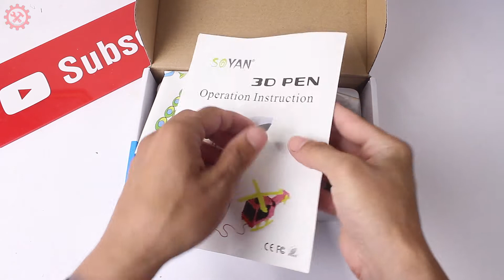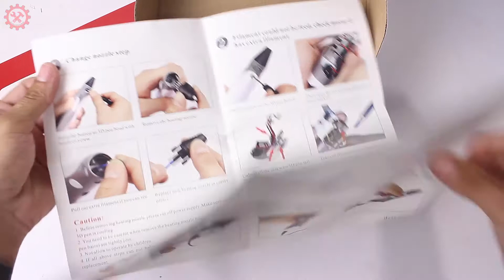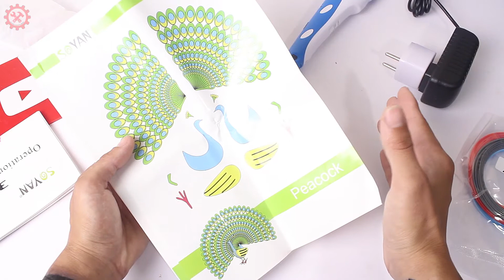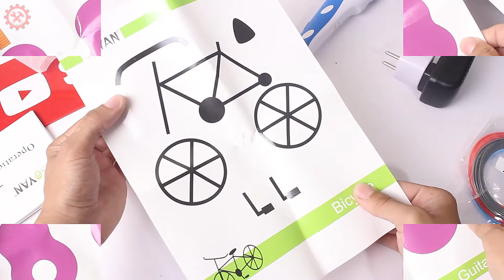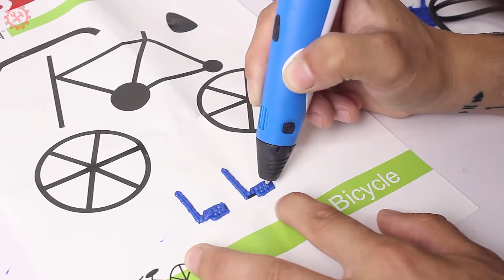3D РУЧКА SOYAN ИЗ КИТАЯ | НАРИСОВАЛ ВЕЛОСИПЕД!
Всем привет. В этом обзоре мы рассмотрим 3D Ручку SOYAN из Китая, а так же попробуем нарисовать свою первую пластиковую модель.

★ Партнерка AliExpress! Верни до 10.5% от покупок

Наши предыдущие видео:
Приветствую Вас на моем канале VLAD YOUTUBER, здесь вы найдете уроки по фото и видеомонтажу, уроки ПК, распаковки посылок из Китая, самоделки своими руками, а так же другие видео.
⚠️ Поддержи проект, и помоги улучшить его качество! ⚠️